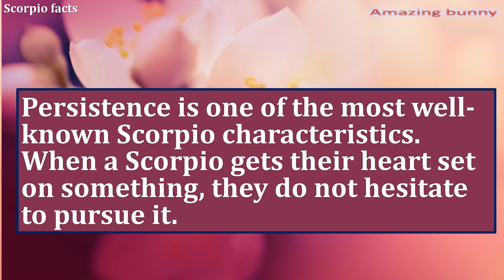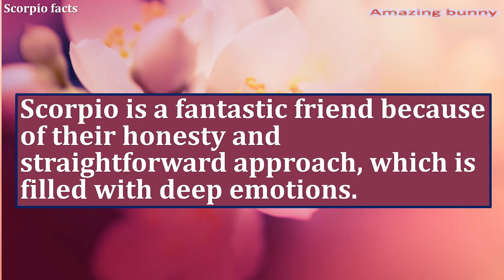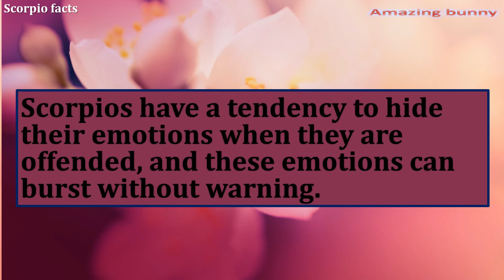SCORPIO The Best Zodiac Sign:SCORPIO Facts(October/November)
scorpio traits
scorpio woman
scorpio sign
scorpio man
scorpio female